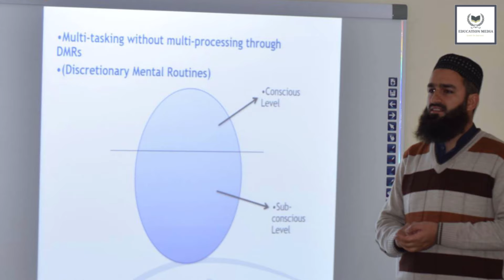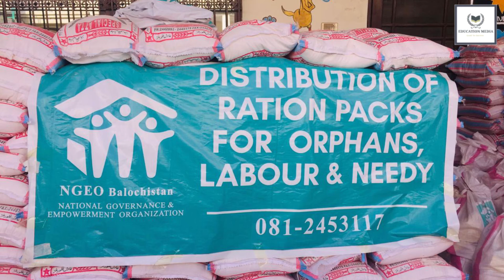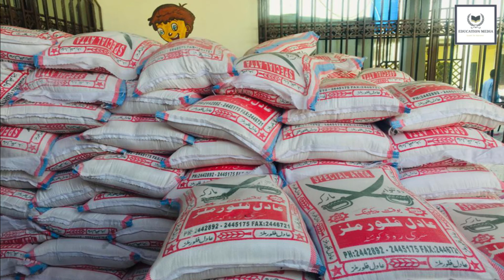National Governance & Empowerment Organization (NGEO)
Complete Digital and Pictorial Overview Documentary For Reference Basis